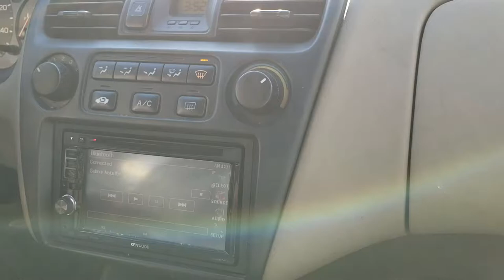Single Incriminator audio death row 12 in custom aero ported box.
Single Incriminator audio death row 12 in a custom aero ported box tuned to 28hz. Box is 2.8 cuft with two 3" aero ports being push by a Wolfram 2400